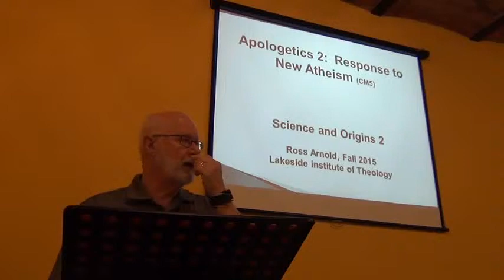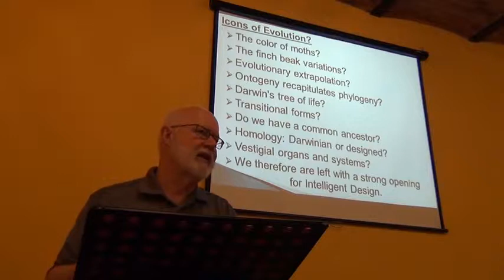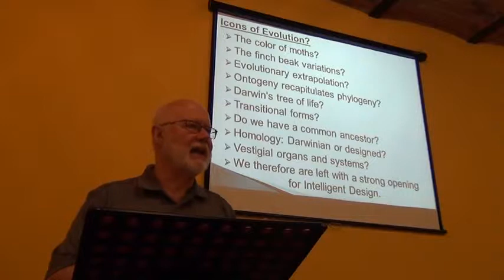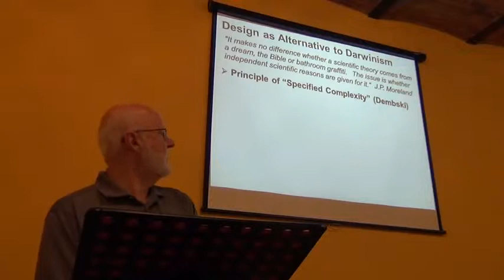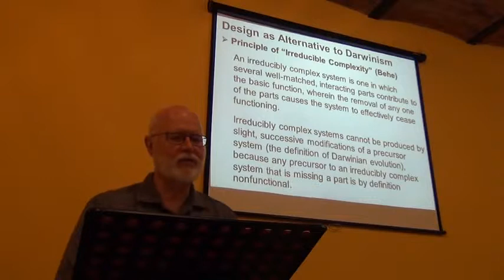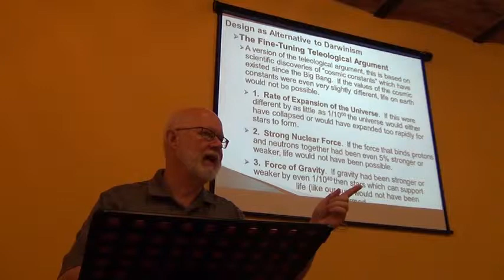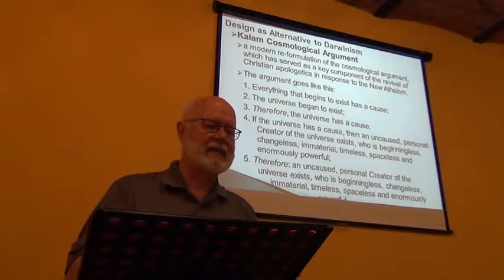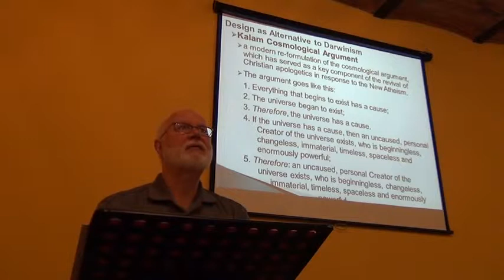Apologetics 2: Science and Origins Part 2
This lecture is part of a series for our class on Christian Apologetics and the New Atheists.